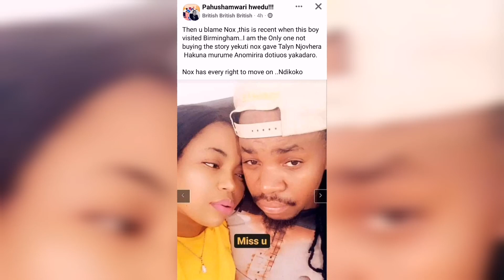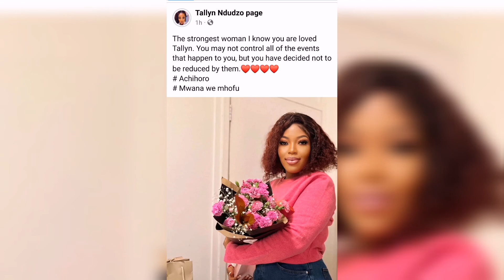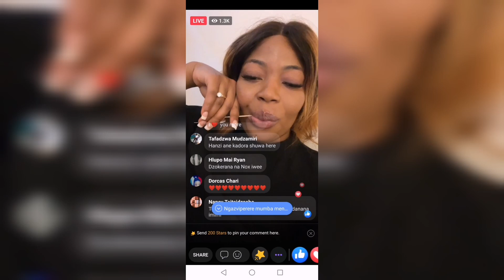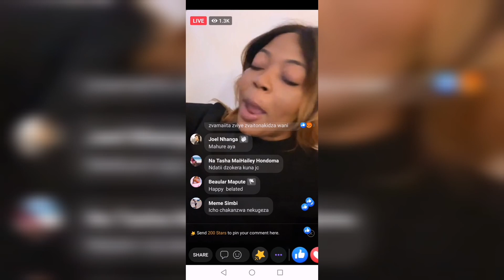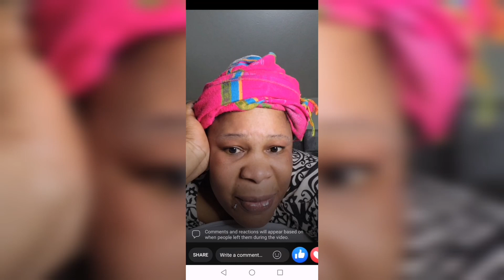Did Tallyn paid her own lobola???